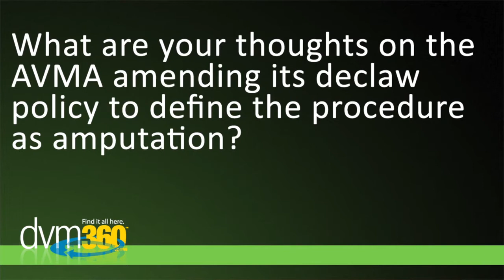Stop Declawing, Part I: The AVMA position is a first step, by Dr. Margie Scherk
Thoughts on the AVMA amending its declaw policy by Dr. Margie Scherk.

Dr. Scherk is the Director of Paw Project-British Columbia. She has served on the Board of the American Association of Feline Practitioners and was 2007 President of the organization.  She has served on the scientific advisory committee for the World Small Animal Veterinary Congress. Dr. Scherk is the North American editor for the Journal of Feline Medicine and Surgery.  Video provided by DVM360 with permission.